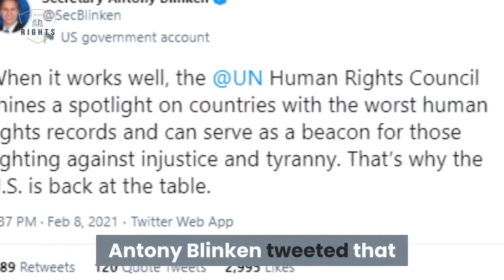Why United States wants to rejoin human rights council?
The Biden administration will be announcing that it will reengage with the much-maligned U.N. Human Rights Council that former President Donald Trump withdrew from almost three years ago. This decision has come in line with many other calls taken during the Trump-era.